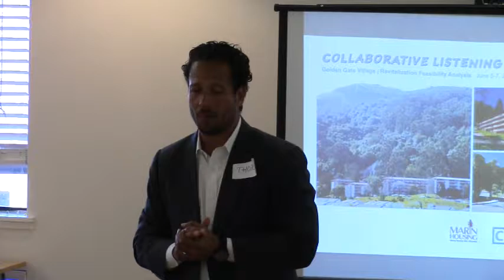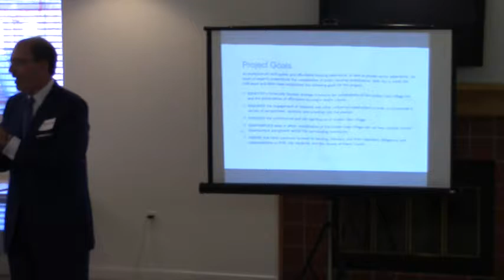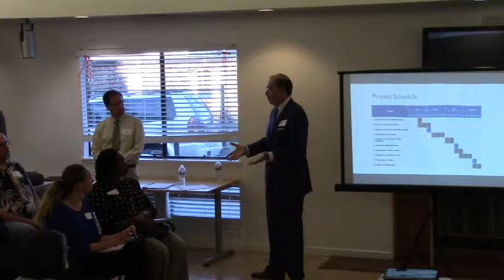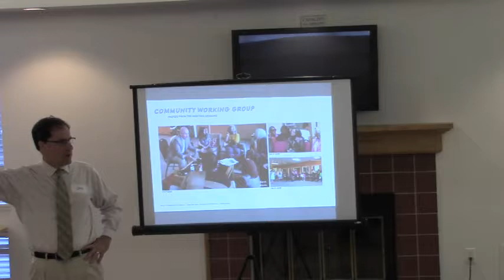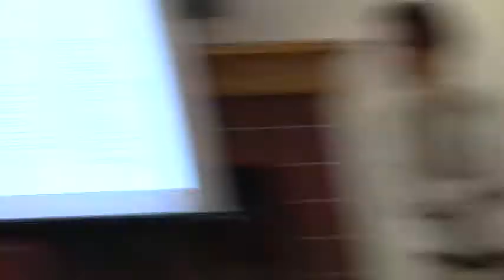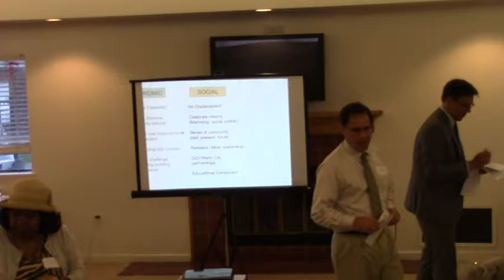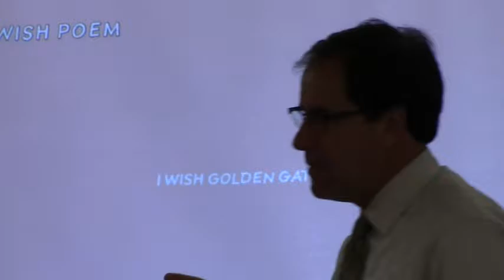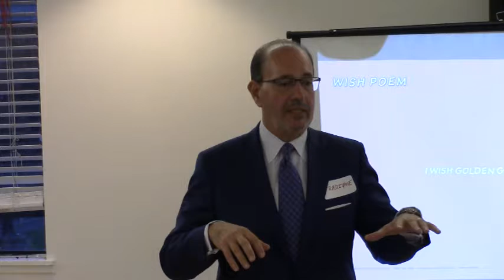Marin City Community Redevelopment meeting June 5, 2017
Marin County Residents meet again to discuss the redevelopment of Marin City, displacement and Plan Bay Area